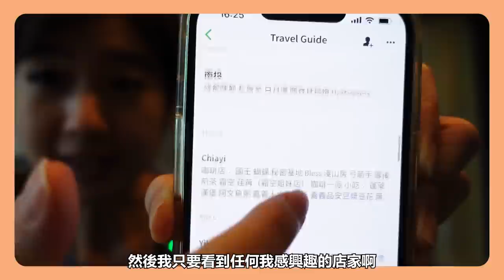香港怎麼吃？盤點米其林餐廳、摘星潛力股！美食家選擇餐廳的標準是？【Liz 美食家】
台灣預計將於10月解封邊境，想必會引發一波暌違兩年的旅遊熱潮！而 Liz 則因為妹妹的婚事，搶先解封拜訪香港了！

即使在防疫旅館配合檢疫隔離，Liz 也絲毫沒閒著，今天就來和大家分享她的旅行撇步吧！身為一位美食客該如何在旅程間的安排餐飲體驗？Fine Dining 還是在地小吃優先？她即將開箱哪些台灣吃不到的餐廳？哪些摘星潛力股、名餐廳值得關注？台灣正式解封之前，和 Liz 一起來規劃一場屬於你的美食旅行吧！

0:00 Liz 在防疫旅館用餐當修行？
0:50 旅行時如何安排餐飲體驗？3個小撇步
3:08 動口之前要惦惦自己荷包、斤兩有多少
4:20 口袋名單 #1：網友點名的兩間亞洲 50 上榜餐廳
5:04 口袋名單 #2：三間米其林中菜、印度菜餐廳
6:01 口袋名單 #3：亞洲最佳女主廚新餐廳主打「大豆」
6:56 口袋名單 #4：道地拿坡里餐廳是摘星潛力股
7:46 盤點遺珠時間：這些餐廳都值得一試！
9:05 廣大網友推薦餐廳有品味！